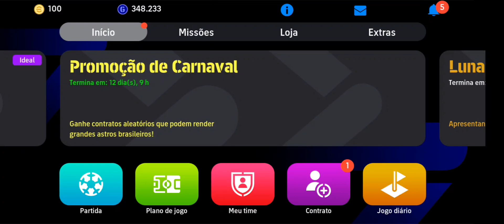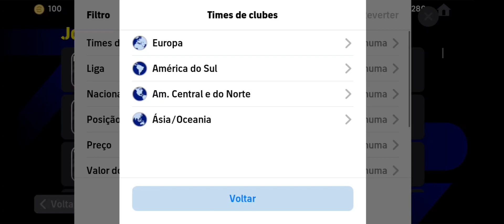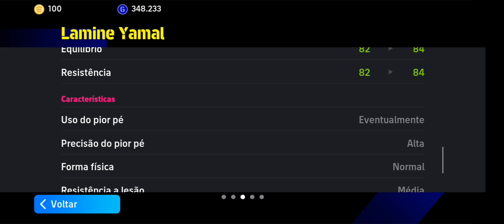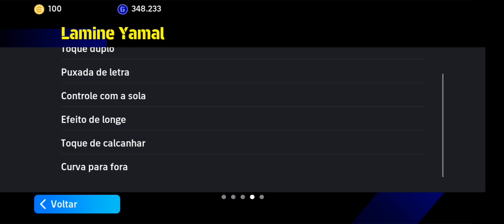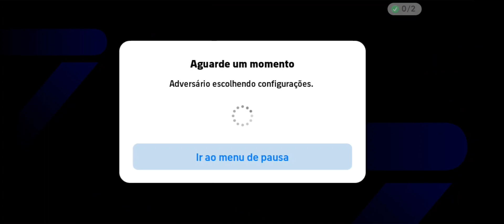BUGUEI A NOVA CARTA DO LAMINE YAMAL! DECIDIU O JOGO, TA JOGANDO MUITO NO EFOOTBALL 2024 MOBILE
SALVE TROPA GAMEPLAY TESTANDO A NOVA CARTA DO LAMINE YAMAL 94 NO EFOOTBALL 2024 MOBILE

BOA SORTE FAMÍLIA QUE VOCÊS GANHEM MUITO E JOGUEM COM SABEDORIA!💯

1000 INSCRITOS ✅
2000 INSCRITOS ✅️
3000 INSCRITOS ✅️
4000 INSCRITOS ✅️
5000 INSCRITOS ✅️
6000 INSCRITOS ✅️
7000 INSCRITOS ✅
8000 INSCRITOS
9000 INSCRITOS
10000 INSCRITOS